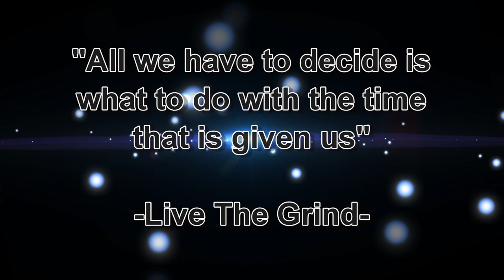640x5 beltless deadlift sets, and defining success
My xbox live gamertag for Cod Ghosts - PL Gandalf220